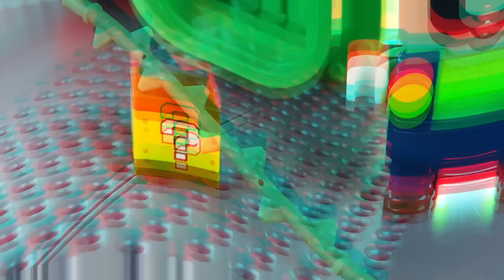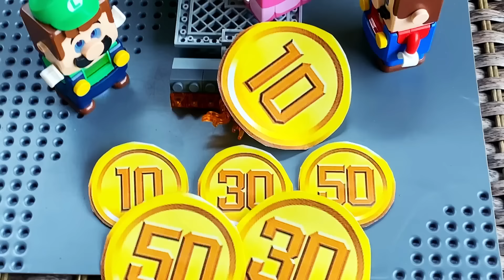Lego Super Mario enters the Nintendo Switch! Fun episodes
Our hero Lego Super Mario isn't saving Princess Peach or Yoshi this time. In these hilarious episodes, you'll follow Lego Mario's fun adventures as he enters the Nintendo Switch and performs various missions. Sometimes Lego Peach will ask Mario to collect gold, sometimes she'll ask him to retrieve an ordinary box from inside the game. Have fun with Mario, Luigi, Yoshi, Toad and even Bowser in these episodes.